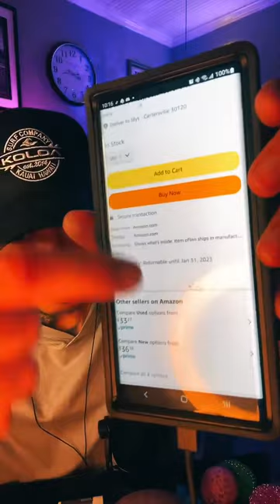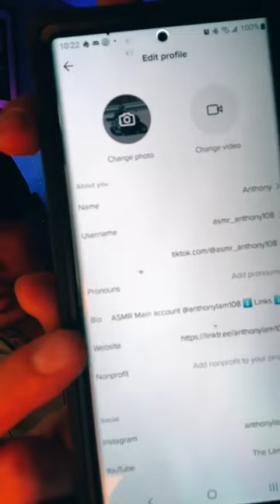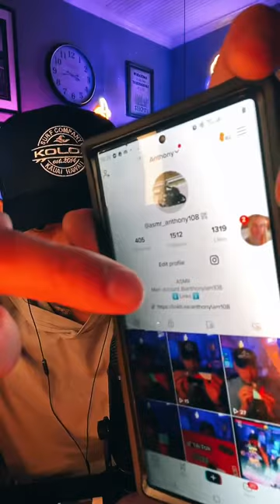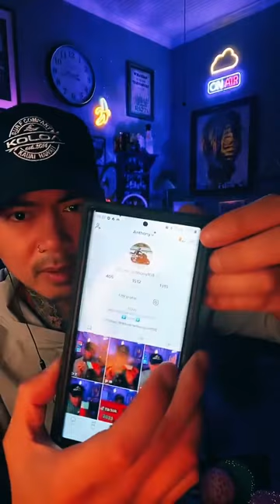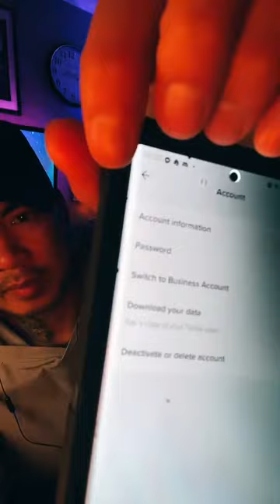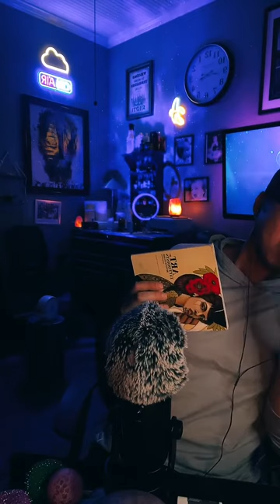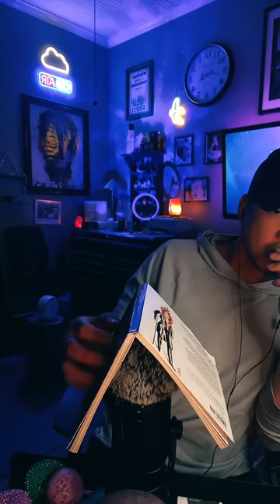December 6, 2022